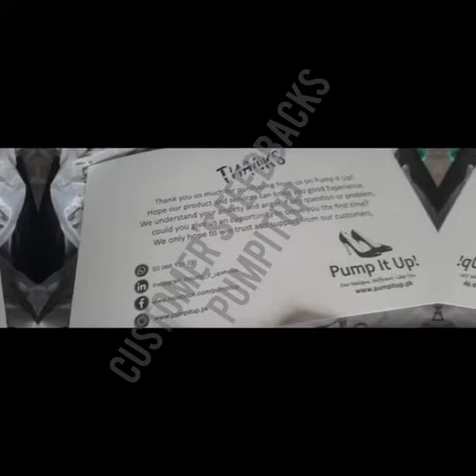Pumpitup Shoes Feedback 108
Pumpitup Shoes Happy Customer's Feedback's.